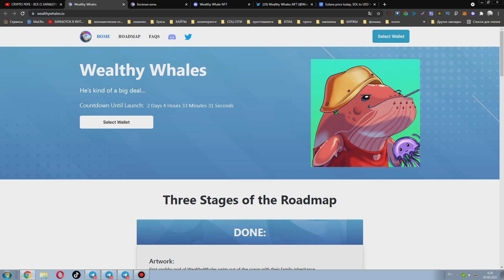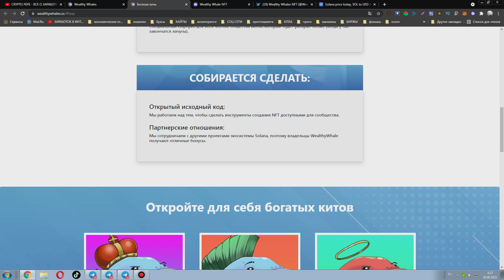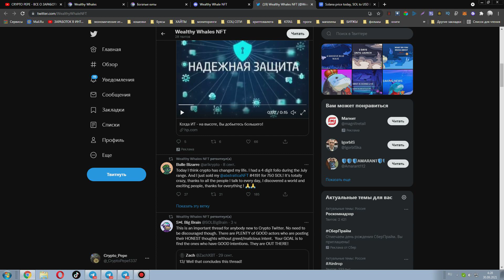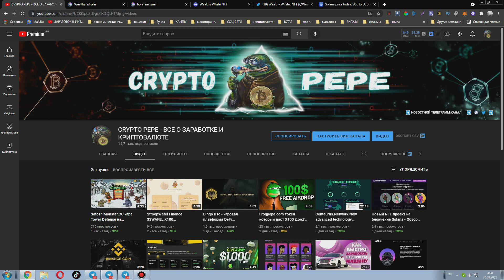WealthyWhales.io новый NFT проект на блокчейне Solana Profit X100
WealthyWhale - это набор алгоритмически сгенерированных китов панков хранящихся в блокчейне Соланы.